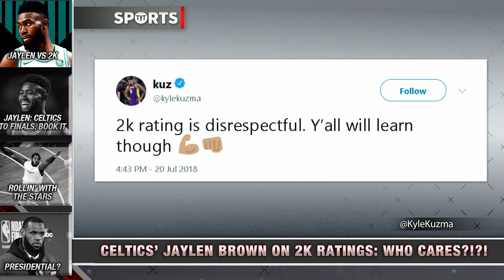New NBA 2K19 Player Ratings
NBA 2K ratings are out! Rick Strom and Brett Erlich break it down.